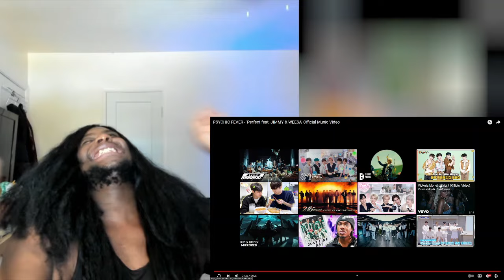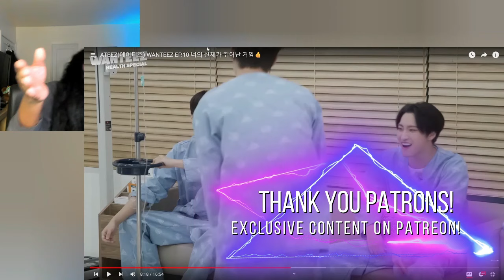PSYCHIC FEVER - 'Perfect feat. JIMMY & WEESA' Official Music Video Reaction | BRUH-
YES-

00:00 Intro
00:50 Reaction 1
05:47 2
08:55 Thoughts